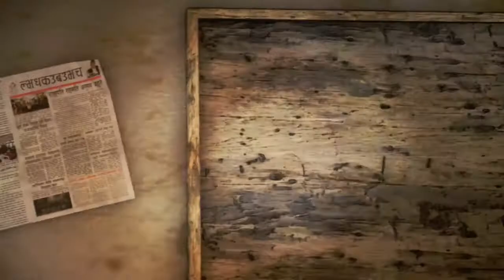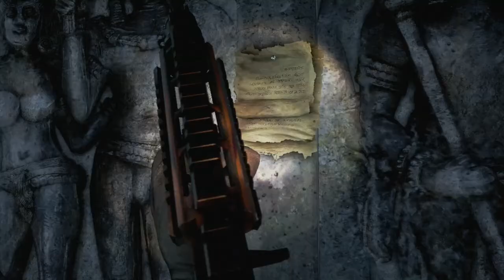Far Cry 4 - The Goat's Lair